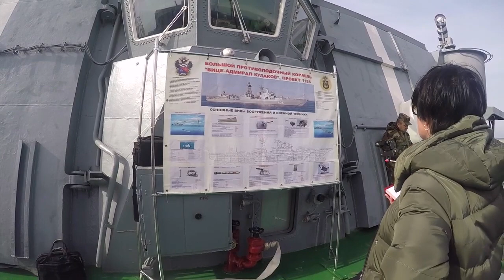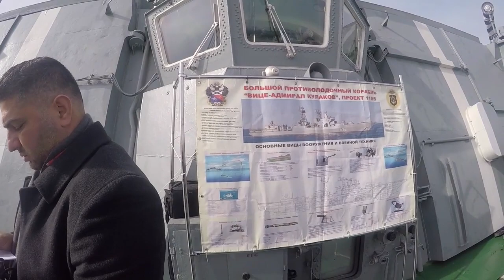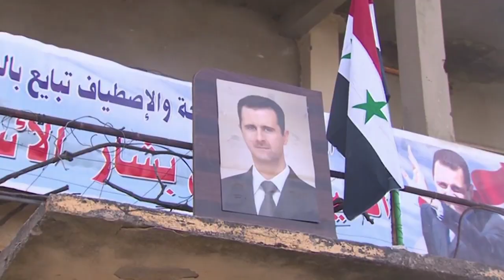"Appunti di viaggio dalla Siria" di Giulietto Chiesa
Il reportage completo e in presa diretta dei tre giorni di viaggio nella regione di Latakia, in Siria, di Giulietto Chiesa.